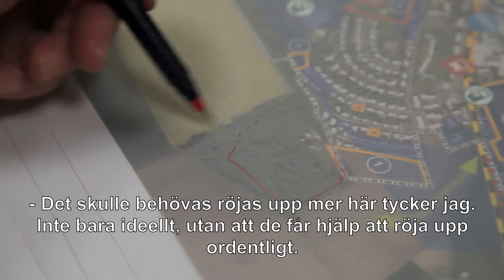Samråd i Gärsnäs 17/10 - 2013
Här kommer en kort video på samrådet i Gärsnäs som hölls torsdagen den 17/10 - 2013.